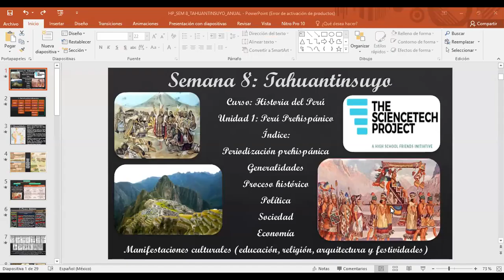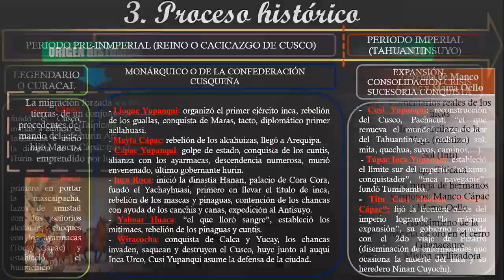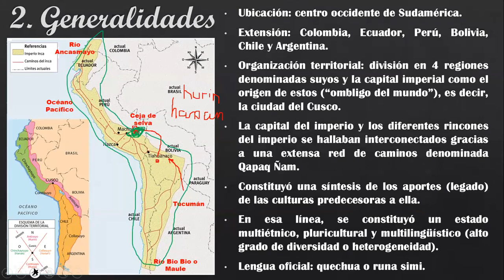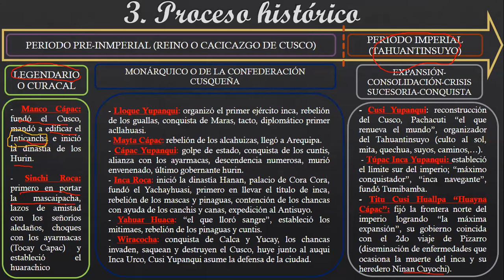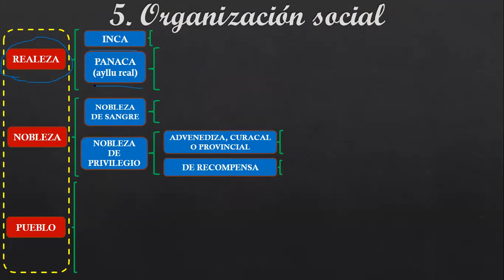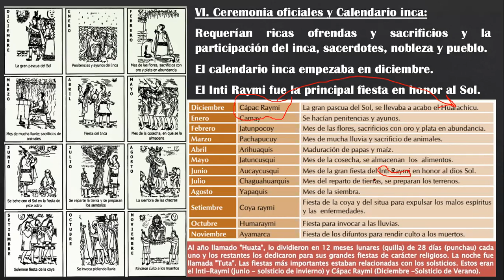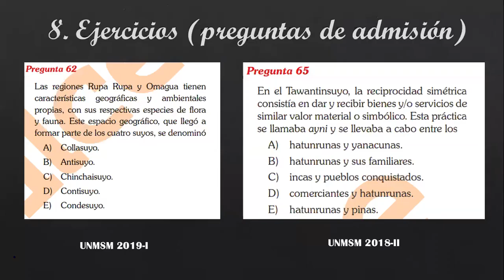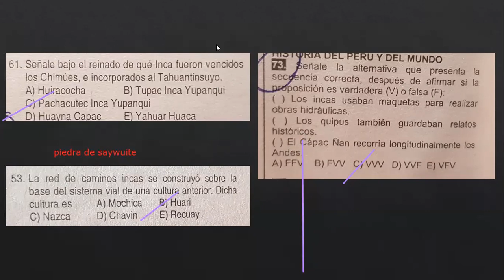HISTORIA DEL PERÚ: "Tahuantinsuyo"